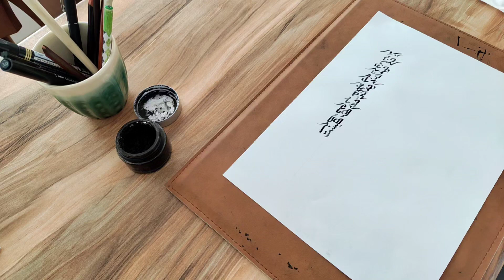Graceful strokes; Exploring calligraphy in motion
This is the beginning of courage in art. We need to be brave to create an Artwork, and I'm trying to develop this property.